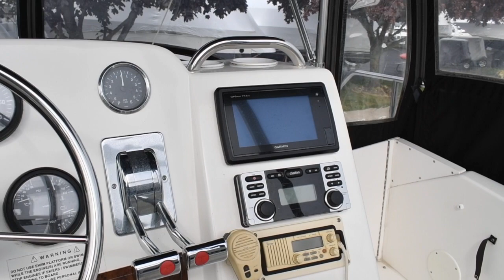2000 Silverton 351 Sedan Cruiser; Asking $77,200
(CURRENT OWNER OF 7-YEARS) LIGHTLY USED AND BOASTING A NEUTRAL DECOR THROUGHOUT THIS 2000 SILVERTON 351 SEDAN CRUISER IS A MUST TO CONSIDER -- PLEASE SEE FULL SPECS FOR COMPLETE LISTING DETAILS.  LOW INTEREST EXTENDED TERM FINANCING AVAILABLE -- CALL OR EMAIL OUR SALES OFFICE FOR DETAILS.

Freshwater / Great Lakes boat since new this vessel features Twin MerCruiser 7.4-litre MPI 340-hp Gas Engine's with 610 original hours.  Notable features include but are not limited to the following:  Air-Conditioning & Heat, Head (Electric Flush) w/Vanity/Sink/Stall-Shower, Windlass Anchor, Fly-Bridge Convertible-Top w/Full Isin-Glass Surround (Note Desirable Side-Walk Molded Steps Starboard Side to Forward Deck), Garmin (Color / TouchScreen) GPS w/Chartplotter, Premium Sound System w/JL-Audio Speakers / Sub-Woofer, and MUCH more!

Broker Notes:  Dripless shaft log's, engine's w/closed-cooling, premium sound system, newer Garmin NAV-System, LOW hours!  Highly recommended by listing agent!